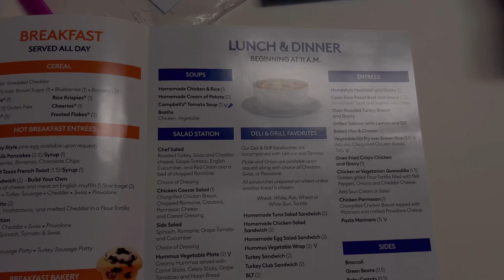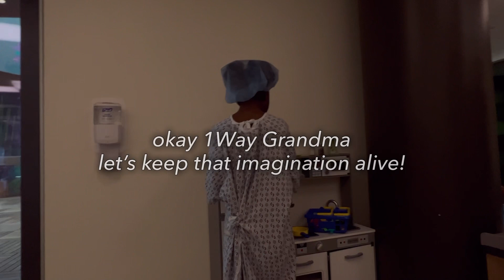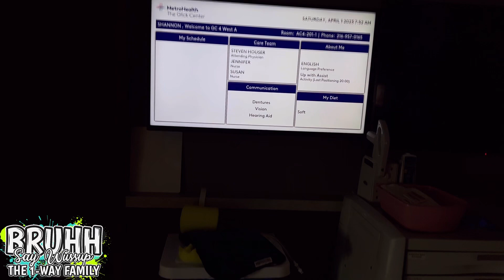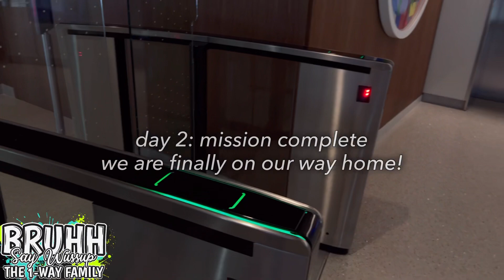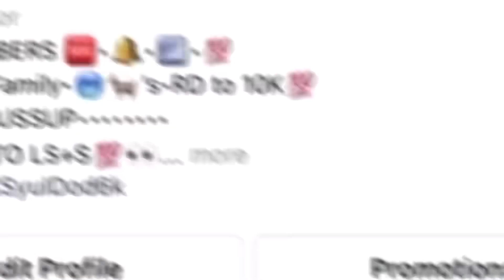Our 8 Year Old Little Sister Shannon Had Double Surgery💔😢|Not Looking Too Good🤧Very Emotional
Our 8 Year Old Little Sister Shannon Had Double Surgery💔😢|Not Looking Too Good🤧Very Emotional. Bruhh this had to be one of the most emotional videos we did in a minute gang, double surgery for our sister-babygirl is crazy! At first, is was messy but the nurses did a good job cleaning her face up and changing her clothes for us. Just watch the vlog!

BRUHHHHH
SAY WUSSUP

Videos post every:
⚡️WEDNESDAY 8PM
⚡️FRIDAY SKIT VIDEOS 8PM
⚡️SATURDAY 12 NOON EASTERN TIME
⚡️SUNDAY 8PM..AYEEE💯💯

We tryna get yall stuff footage yall gon enjoy and do a few collabs! 2023 bout to be different fr!

New Sub Goal: 5,000 new supporters by December 31, 2023! It sound unrealistic, but we have faith in yall, so yea! Smash tha red!
We gon add and track yall too below!!!

NEW SUBS TOTAL SO FAR:
+0?
5000 👀💨

WE ALWAYS GON LUV AND ROCK WITH YALL GANG💯💯we never made it to tha last goal and its cool fr💯but the support would help a lot specially cause we lost a lot of yall,but yeaaaaa🫥hit tha button Gang💪🏽

TEEN😮:DAY IN THE LIFE VLOG| BRUHH🤯The School Dance Was Litt🔥After Tha Party It's A After Party👀

If you're new here, we welcome you to:
"THE 1-WAY FAMILY AKA GANNNG"! GANNNG🥶😈!

WE THANK YALL💯
BRUHHH~ SAY WUSSUP💯~
T1WF❤️‍🔥